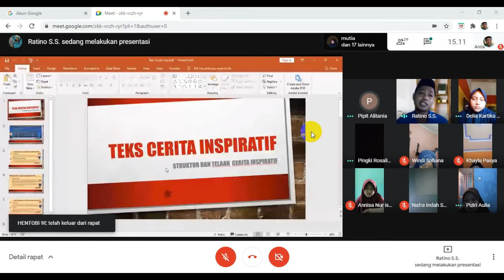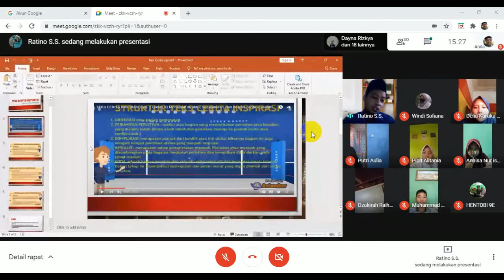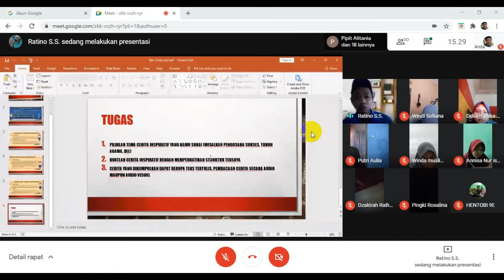PEMBELAJARAN DARING TEKS CERITA INSPIRATIF (Struktur dan Telaah Teks Cerita Inspiratif)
Video pembelajaran daring mengenai struktur dan menelaah teks cerita inspiratif. Materi kelas 9, SMP Negeri 1 Jeruklegi, Kabupaten Cilacap, Jawa Tengah. Kegiatan guru penggerak.